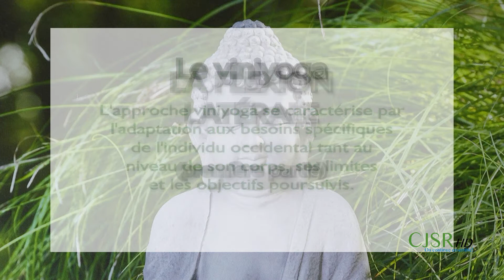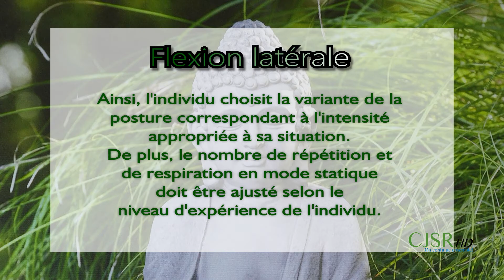FAUT QUE ÇA BOUGE